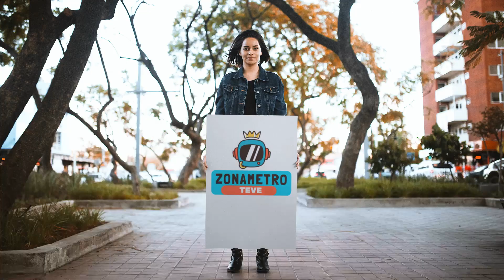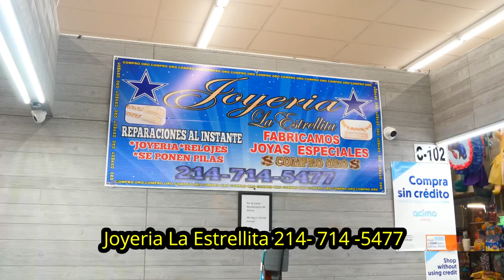BAZAARES DEL METROPLEX BARGIN CITY BAZAAR